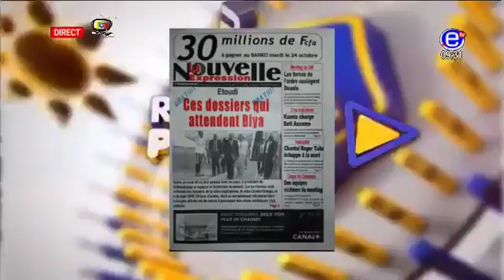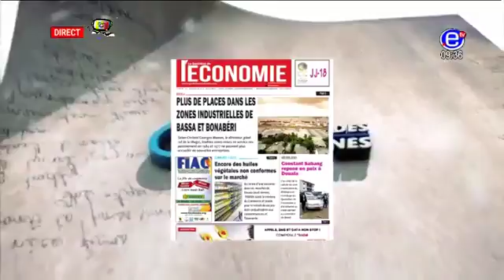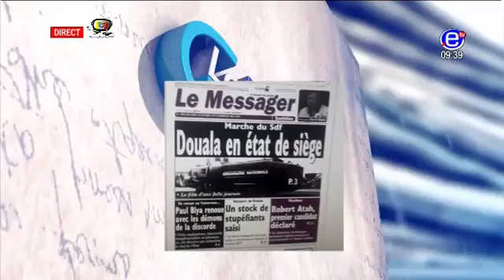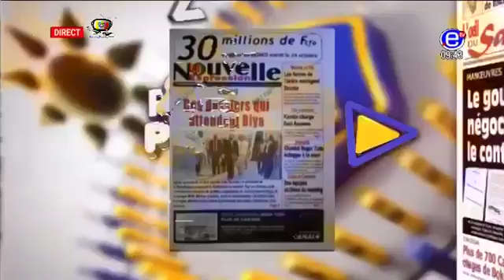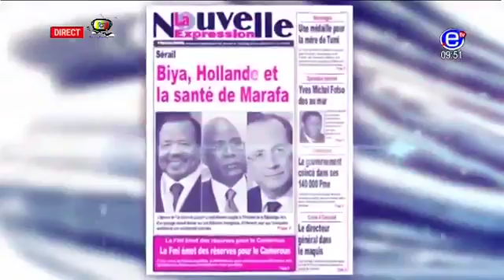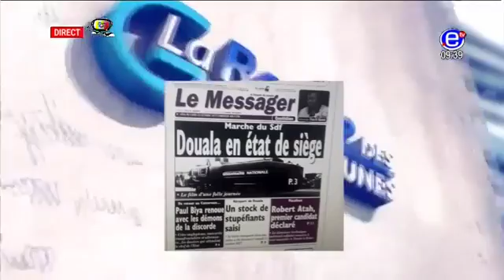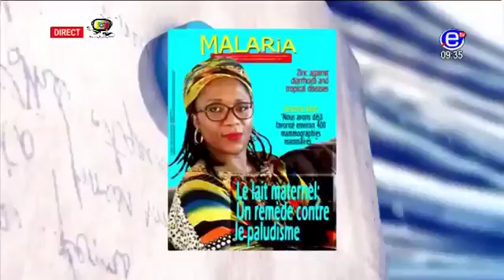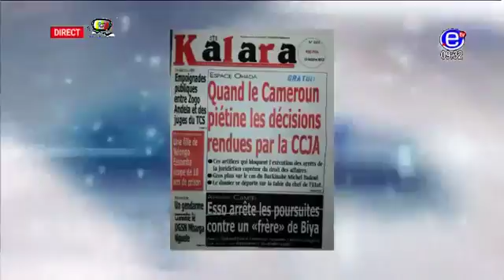EQUINOXE TV REVUE DE PRESSE Lundi 23 Octobre 2017